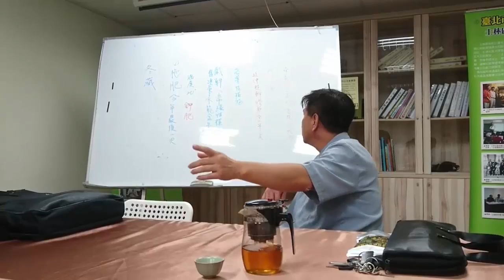[Bonsai tree] Bonsai tree for beginners -part1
BONSAI TREE,BONSAI FOR BEGINNERS

Bonsai tree ,Bonsai tree ,HOW TO DESIGN TREE BONSAI,Bonsai tree for beginners -part 1
Bonsai tree is large video sharing channels across multiple countries.
so you take a Bonsai tree channel tracking,